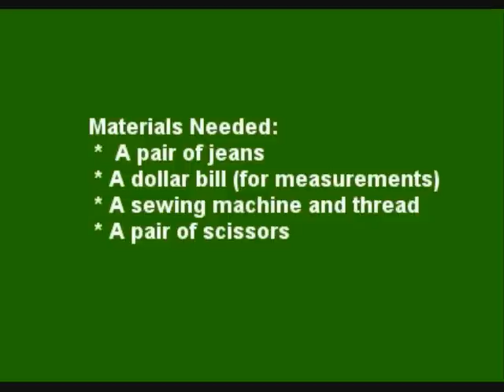How to make a Jean Wallet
Following these easy steps, it is easy to make a great functioning wallet out of an old pair of jeans.

Materials Needed:
    * A pair of jeans
    * A dollar bill (for measurements)
    * A sewing machine and thread